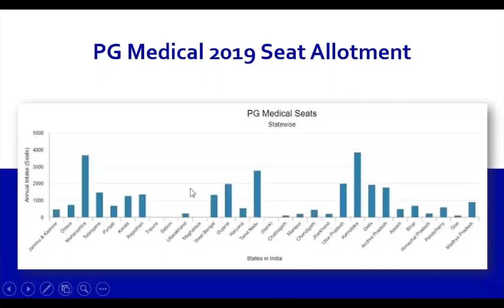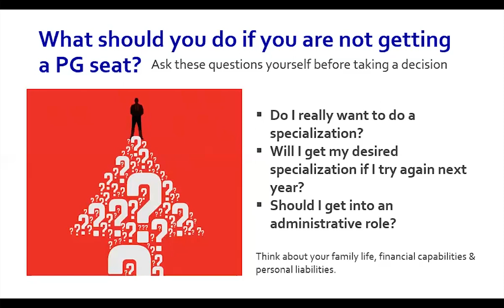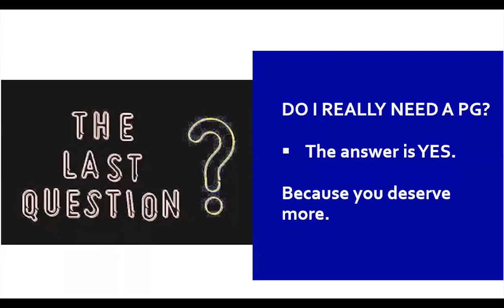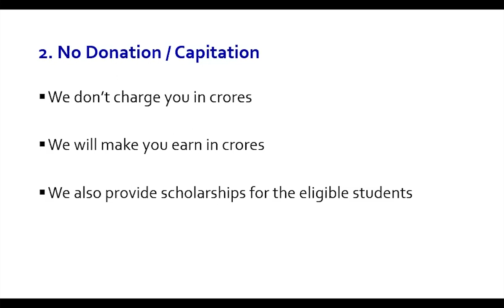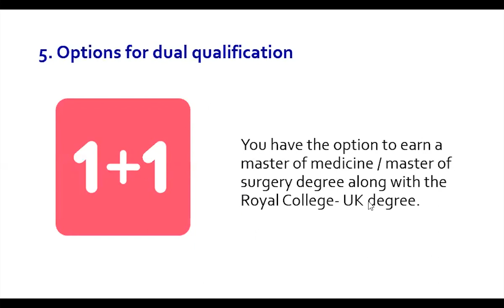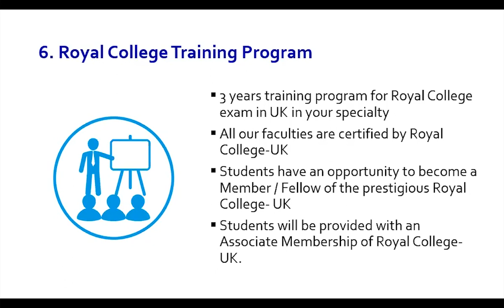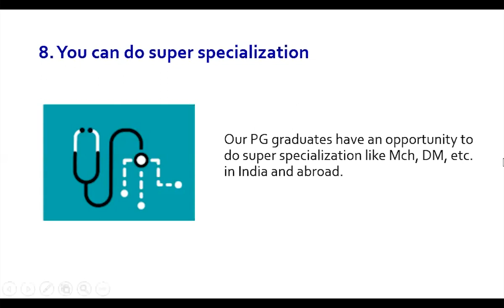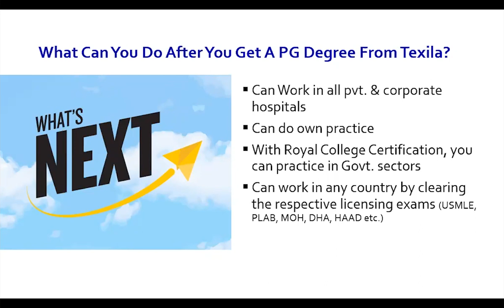Don't Delay Your PG Medicine Plans